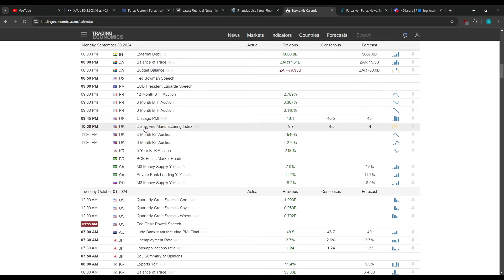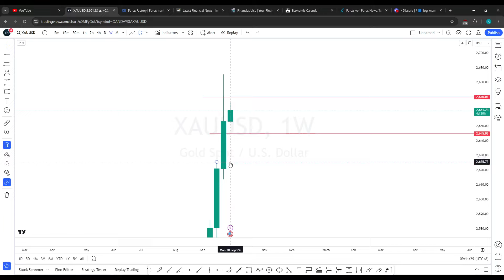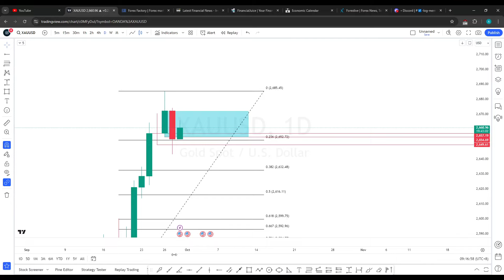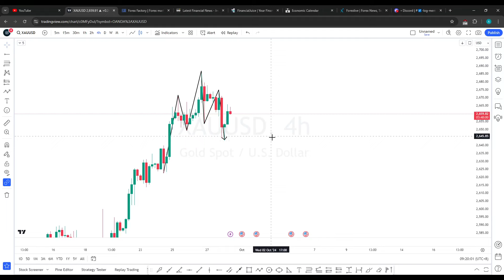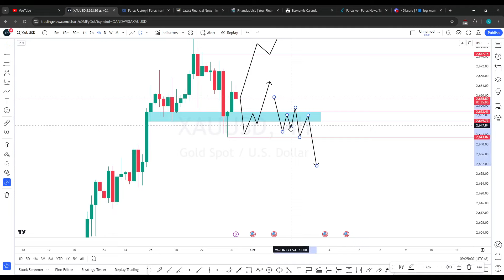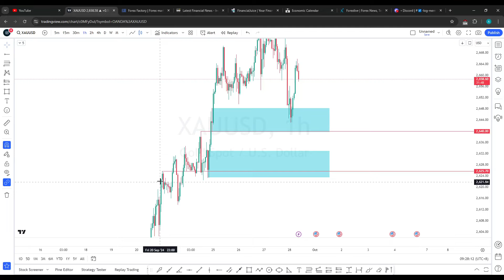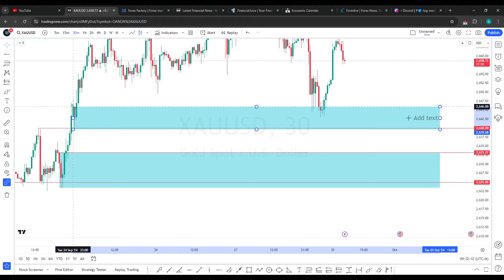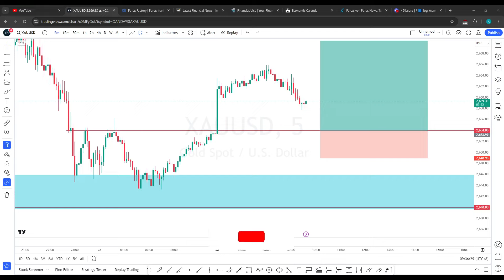ANALISA GOLD HARI INI, POTENSI KOREKSI MULAI TERLIHAT, TETAPI...(Analisa 30 September 2024)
Analisa Teknikal Market XAUUSD / GOLD hari ini yang berlaku tanggal 30 September 2024.
Support Amandana melalui Super Thanks dan Super Stickers atau bisa melalui link Saweria dibawah yaa, terima kasih 🤗💕❤
Bergabung dan jadilah anggota dari channel ini untuk mendapatkan akses ke grup Discord: